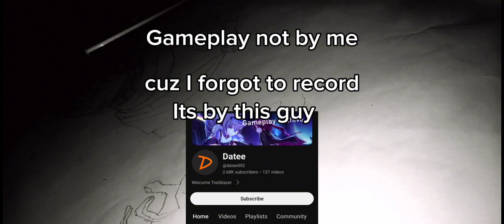Why Not.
Sequel to "Why."